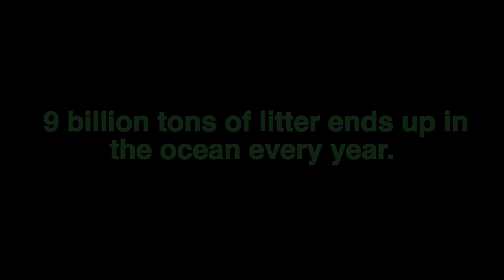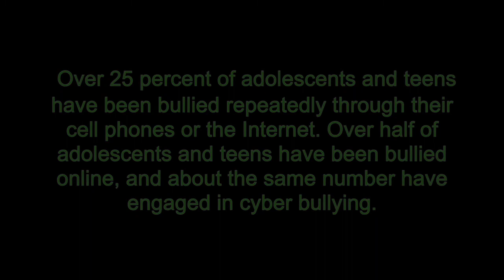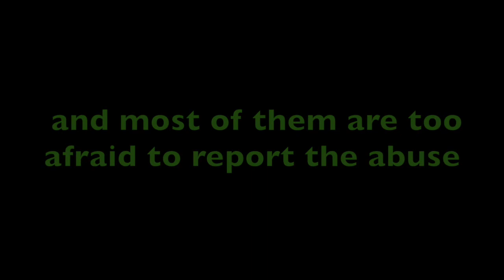The Multi-PSA (Syd, Jack, Kailou)